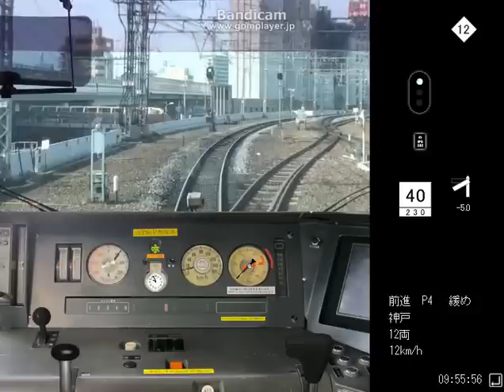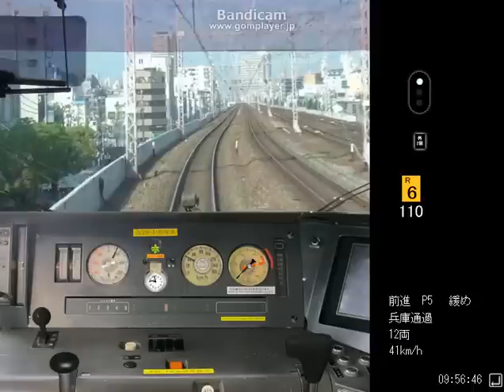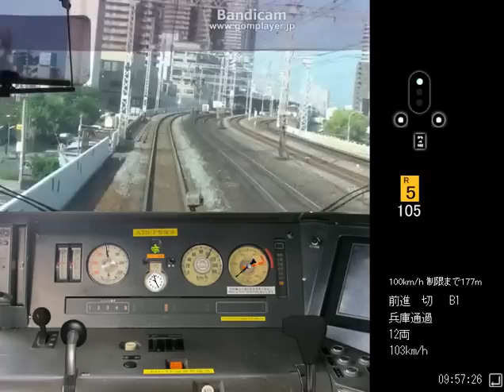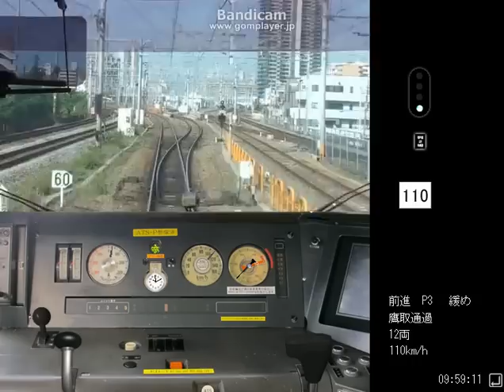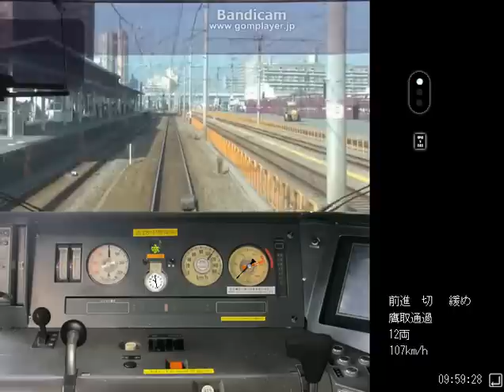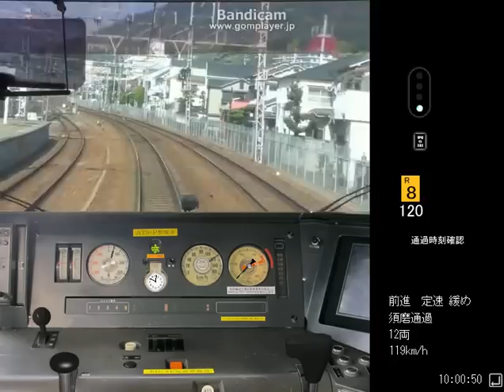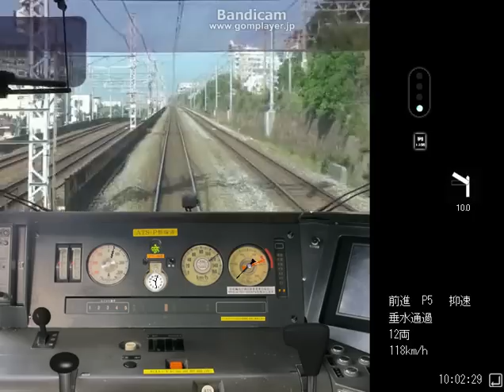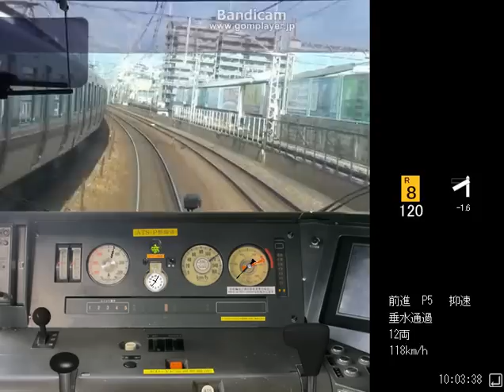鉄道運転シミュレータ 山陽本線 新快速 Part10 神戸→垂水（通過）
遅れが出てきています。